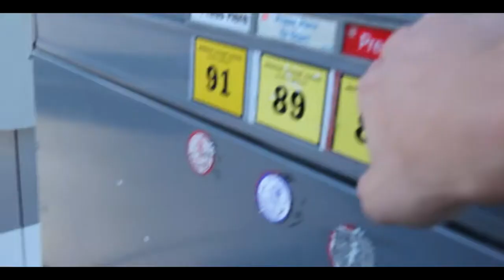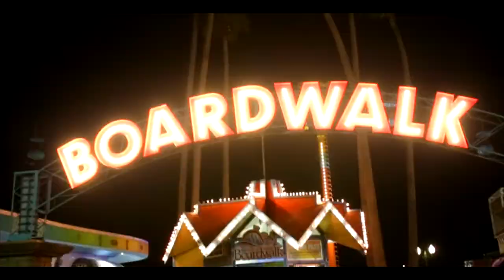Sponatneous Trip To Santa Cruz, California!!!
My girlfriend and I went to Santa Cruz, California for the day. We went to Shark Fin Cove and the Santa Cruz Beach Boardwalk.

Song: What If I Go? by Mura Masa